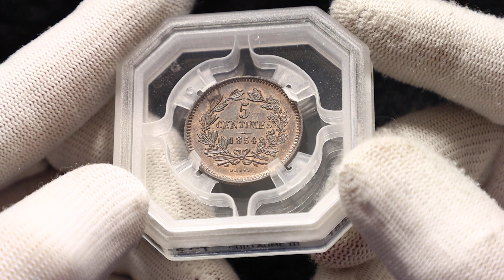Lot 1007 Luxembourg 5 Centimes 1854 GENI MS62